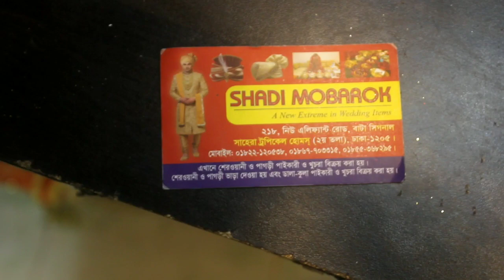আর্টিফিশিয়াল হলুদের গয়না l Tropical Center, Elephant road l BD Product vlog#8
আর্টিফিশিয়াল হলুদের গয়না l Tropical Center, Elephant road